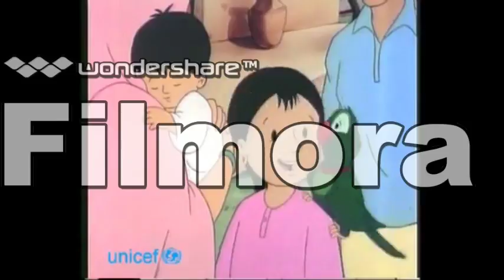Sob Morgi Ache